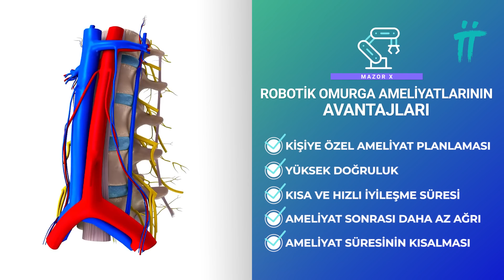60 Derece Skolyoz 0'a Düştü (Robotik Skolyoz Ameliyatı), İzleyin!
Skolyoz yani omurga eğriliği, çocukluk ve ergenlik döneminde görülebilen omurganın C (tek eğri) veya S (iki eğri) şeklinde eğriliğidir. Omurga eğriliğinin tedavisinde önemli olan eğriliğin derecesi ve şiddetidir. Eğrilik derecesi Hafif, orta ve şiddetli olmak üzere üç gruba ayrılır.

Bu videomuzda omurgası 60 derece eğri olan Modelina Alexandra'nın iyileşme hikayesini sizlerle paylaştık! Omurganın 40 derece ve üzerindeki eğrilikleri Şiddetli Derecede Eğrilik olarak sınıflandırılır! Bu durumda cerrahi tedavi önerilir.

Ancak omurga ameliyatları söz konusu olduğunda felç ve sinir zedelenmesi gibi komplikasyonlar ve olası riskler hastaların en büyük endişesidir. Omurga cerrahisinin riskleri sadece hastalar için değil zaman zaman cerrahlar için de zorlayıcı bir faktör olabiliyor.
Ayrıca omurilik cerrahisi işlemlerinde omurilik sinirlerinin zedelenmesi olasıdır ve sinir zedelenmesi kol veya bacakta his ve kuvvet kaybına neden olabilir.

✅ Ancak bu ihtimallerin meydana gelmesinin engellenmesi için günümüzde üst düzey teknolojilerden faydalanılmaktadır.

✅ Robotik cerrahi sistemleri, üç boyutlu navigasyon sistemleri bu ihtimalleri oldukça azaltmaktadır.
Ayrıca ameliyat sırasında kullanılan nöromonitörizasyon sistemleri de sinir iletilerinin takip edilmesini sağlar. Yani meydana gelen sinir yaralanması veya sinirde hasara neden olabilecek bir zorlama nöromonitör ekranında görülebilir ve ameliyat sırasında bu duruma müdahale edilebilir.

Robotik sistemler yardımıyla yapılan skolyoz cerrahisinin birçok avantajı vardır;
✅ Ameliyat öncesi planlama ile hastanın anatomisine en uygun şekilde ameliyat gerçekleştirilir.
Ameliyat sırasında omurgaya vidalar en doğru ve hassas şekilde yerleştirilir.
✅ Omurgaya yerleştirilen vidaların konumlandırılması gibi işlemler ameliyat sırasında eş zamanlı olarak 3 boyutlu (3D) görüntüleme ile takip edilir.
✅ Böylece operasyon sırasında oluşabilecek hata payı minimuma indirilmektedir. Ve ameliyat sonrası hastalar daha az ağrı ve daha hızlı iyileşme yaşarlar.

Robotik Omurga Cerrahisi şu anda dünyanın önde gelen ve modern sağlık merkezlerinde yapılmakta olup, Turan Turan Sağlık Grubu sayılı merkezlerden biridir.
Hastamız Modelina Alexandra Rusya ve Almanya'da robotik omurga cerrahisi bulamadığı için Turan Turan Sağlık grubu ile iletişime geçmeye karar verdiğini belirtti.
Modelina Alexandra'nın ameliyatı çok iyi sonuçlandı! Ve Ekip olarak Mükemmel sonuca (0 Derece Omurga Eğriliği) ulaşabildiğimiz için çok mutluyuz.

Robotik Skolyoz Ameliyatı hakkında detaylı bilgi almak için bizimle iletişime geçebilir, merak ettiklerinizi yorum kısmından bizlerle paylaşabilirsiniz.

TURAN TURAN, Ortopedi ve Travmatoloji uzmanları ile Fizik Tedavi ve Rehabilitasyon uzmanlarının birlikte çalıştığı, kemik, kas, eklem sağlığı alanında hizmet veren bir sağlık grubudur. Uzun yıllardır kemik, kas, eklem sağlığına odaklanmanın kazandırdığı deneyim ile hastalarına modern tedavi seçenekleri sunmaya devam etmektedir.

- turan turan
- turan turan sağlık grubu
- turan turan hastanesi
- turan turan saglik grubu
- turan&turan
- turanturan